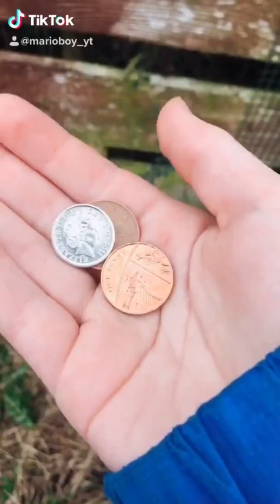My funniest tik toks